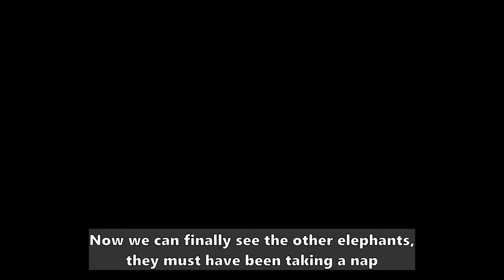Lisbon Zoo 🦁Walking Tour With Ambient Sounds! Animals | Cable Car | Portugal [4K]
A virtual walking tour in the Lisbon Zoo, Portugal, with ambient audio. Featuring many animals including giraffes, elephants, lions, meerkats, rhinoceros, bisons, camels, dolphins and more, with detailed descriptions. One of the big birds even tried to eat my camera (no clickbait!). I also tried the Zoo's scenic cable car, an amazing 20 minute-trip.

▶️▶️▶️ Unfortunately, one of the files got damaged, and I didn't notice it when I uploaded the video. My apologies for the image and audio missing from 17:19 to 17:51 😞😞

▬▬▬▬▬▬▬▬▬▬▬▬▬   ⌚ Video chapters ⌚

0:00 Intro to Lisbon Zoo
0:35 Angolan giraffe
0:52 Indian rhinoceros
1:47 Angolan giraffe
2:18 Meerkats
3:17 Sitatungas, bongos and nyalas
3:31 Gemsbok / South African oryx
3:48 Young giraffe
4:03 African elephant
4:30 Chimpanzees / Temple of the Primates
7:35 Persian leopard
8:10 Brown bears
10:08 Flamingos
10:44 Rhea
12:39 Grévy's zebras
13:20 Peafowl
13:53 American bison
15:17 African buffalo
16:02 Bactrian camel
16:26 Indian rhinoceros
17:53 Lions and lionesses
18:21 Pelicans
19:16 Gemsbok / South African oryx
19:56 Dolphins
20:35 Lisbon Zoo cable car